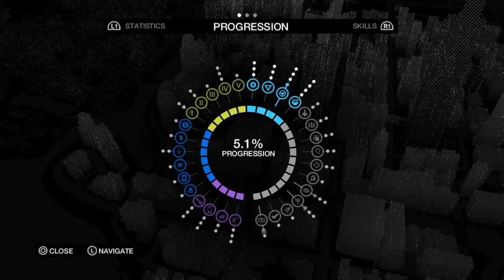WATCH DOGS™ 20140529183119